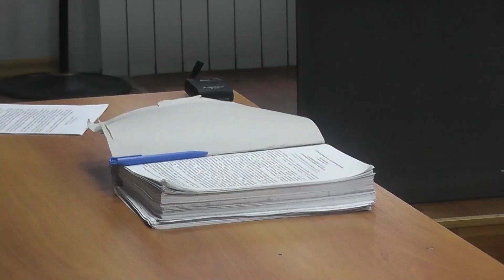Бывший вице-премьер правительства Волгоградской области приговорен к 5-ти годам лишения свободы